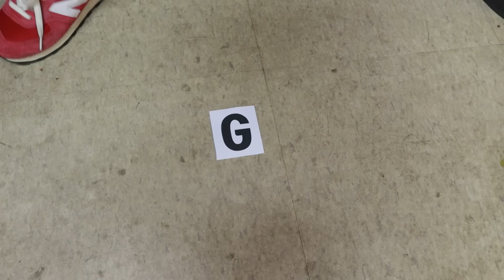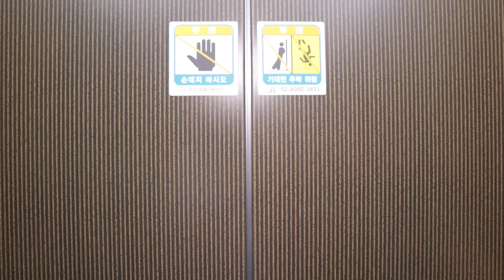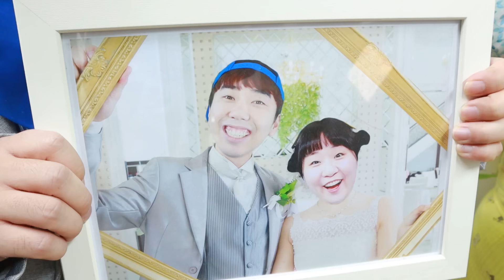얌생이 결혼하다ㅋㅋㅋ(ft.얌생이 아들등장)